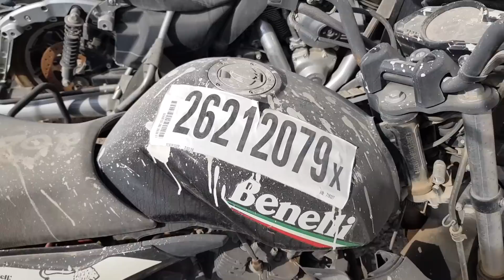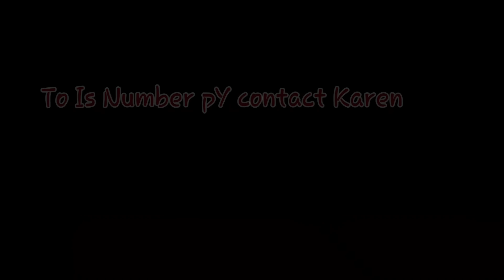Import Cheap SuperBikes From Dubai | Copart Auction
Auction Date : on Sunday Bahrain and Oman
 Monday salvages (Crashed)  in UAE
 Tuesday used vehicles in Uae